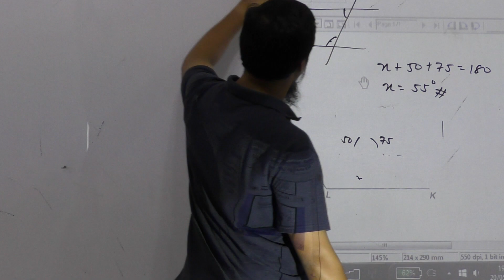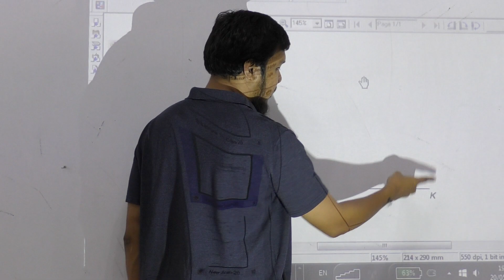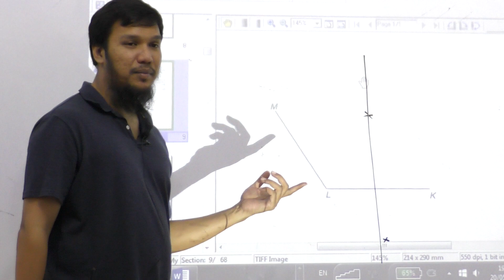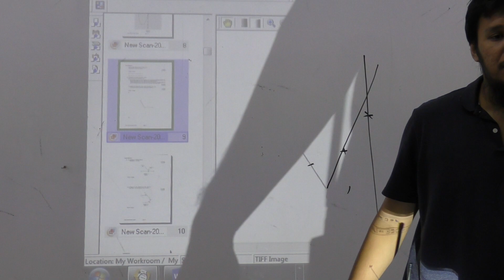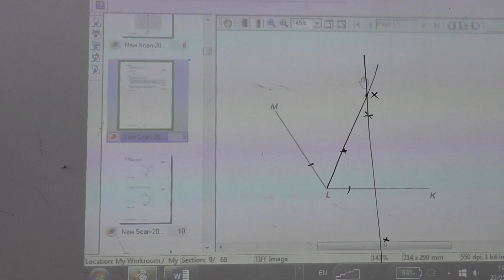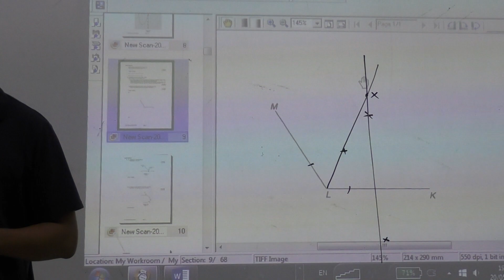Perbincangan PT3 Matematik 8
chegukhairi